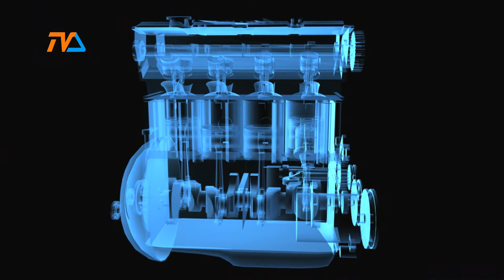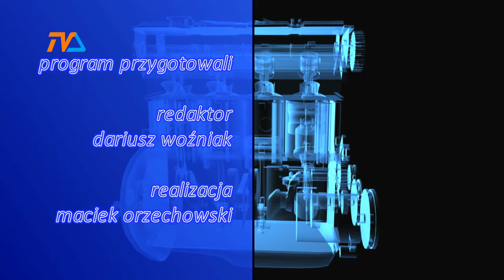Zza Kółka odc. 165 |TVSUWAŁKI